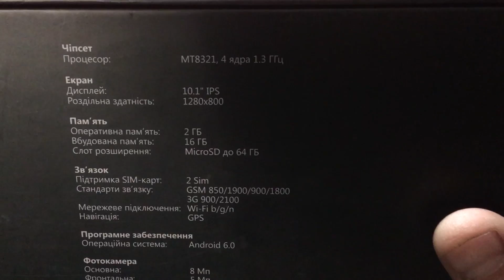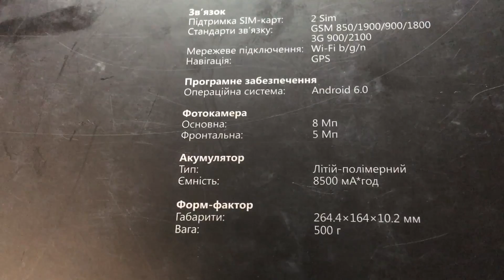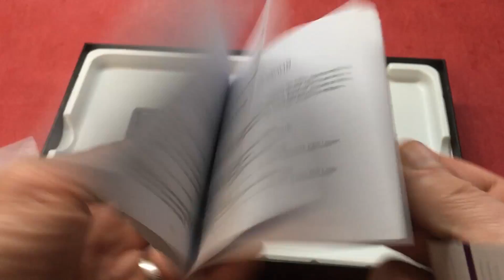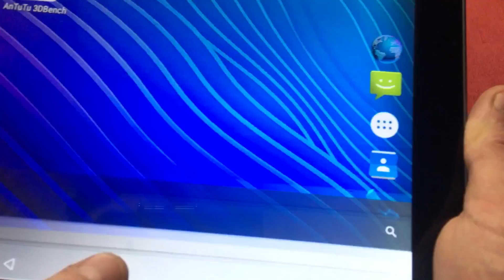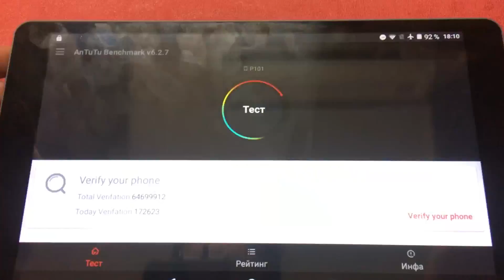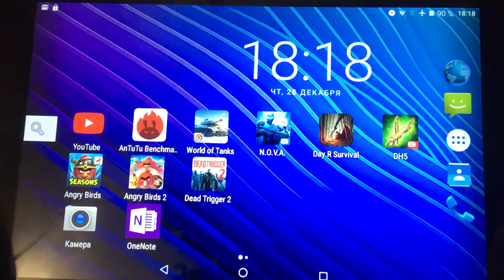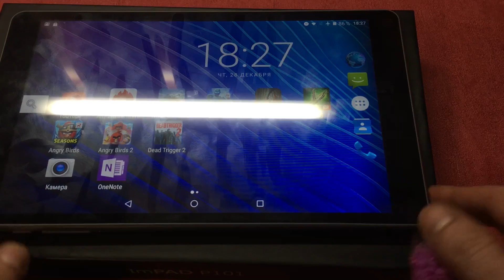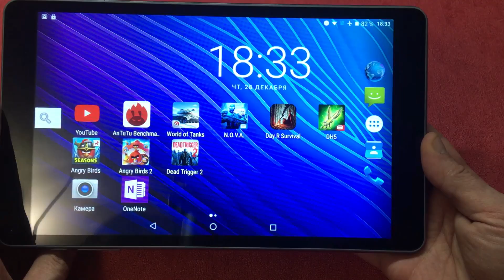ImPAD P101 после 2 дней использования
Краткий обзор огромного планшета от украинского бренда Impression Electronics ImPAD P101.
На канале всегда правдивые авторские обзоры и сравнения мобильных устройств. Не знаете что купить? Последний iPhone от Apple или смартфон от Xiaomi? Я сравню за вас и расскажу что думаю о них.
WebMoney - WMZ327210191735